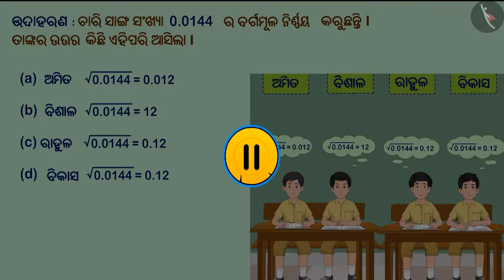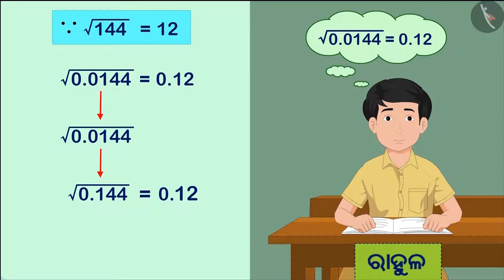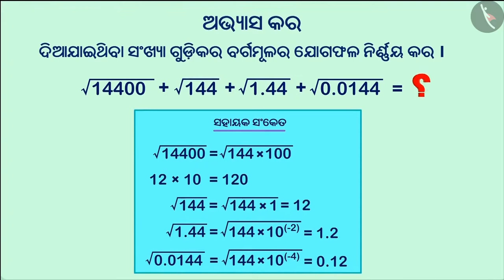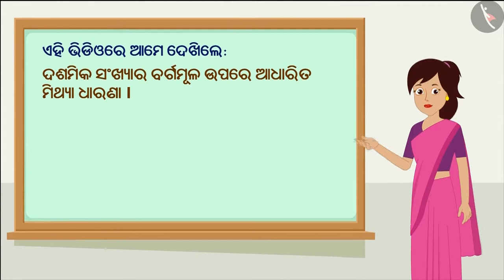ଦଶମିକ ସଂଖ୍ୟାଗୁଡ଼ିକର ବର୍ଗ ମୂଳ | Part 3/3 | Square root of decimal numbers | Odia | Class 8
Class 8 | ଦଶମିକ ସଂଖ୍ୟାଗୁଡ଼ିକର ବର୍ଗ ମୂଳ | Part 3/3 | Square root of decimal numbers | Odia | Class 8

TicTacLearn Video
Interactive Videos